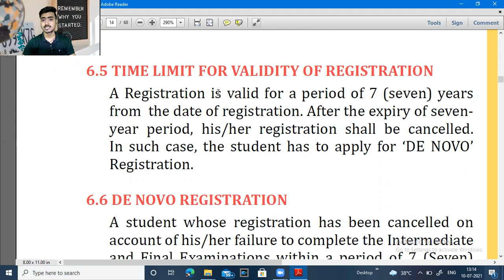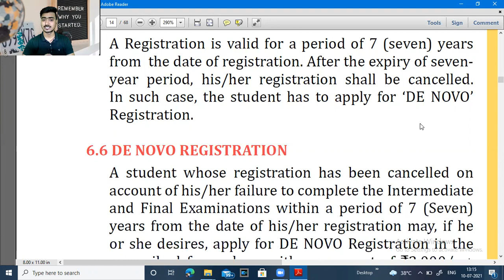CMA Registration Validity | CMA Registration Cancellation | CMA DE NOVO Registration